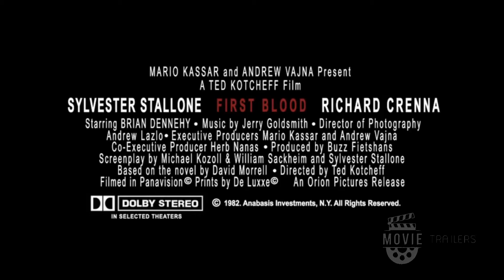🎥 Rambo First Blood 1982 Trailer HD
First Blood is a 1982 action film directed by Ted Kotcheff, co-written by and starring Sylvester Stallone as John Rambo, a troubled and misunderstood veteran, with Sheriff Will Teasle (Brian Dennehy) as his nemesis and Colonel Samuel Trautman (Richard Crenna) as his former commander and only ally. It was released on October 22, 1982. Based on David Morrell's 1972 novel of the same name, it was the first of the Rambo series.

Since its release, First Blood has been a critical and commercial success and has had a lasting influence on the genre. It has also spurred many parodies. The film is notable for its portrayal of the psychological after-effects of the Vietnam War, particularly the challenges faced by American veterans attempting to re-integrate into society, something not deeply examined in subsequent Rambo movies.

In 2008, the film was chosen by Empire magazine as one of The 500 Greatest Movies of All Time.